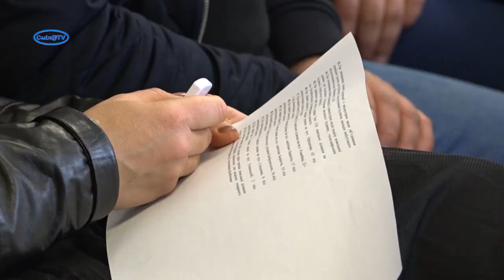З бюджету громади виділяють кошти на пам’ятники загиблим Героям